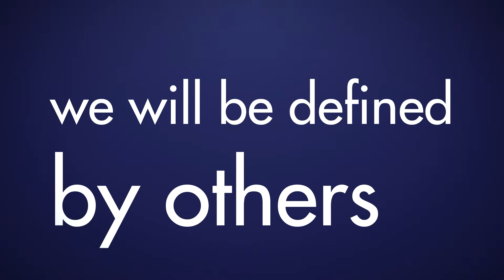CharLena reIm Speaks video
the reImagining Speaks: CharLena Pearson-Fulcher. The reImagining is a fine art photography installation being created to allow 100 women of African descent to speak out against the stereotypes they live with everyday. Listen to why this project is so important and deserve your support. For more information please go to idistudios.com!